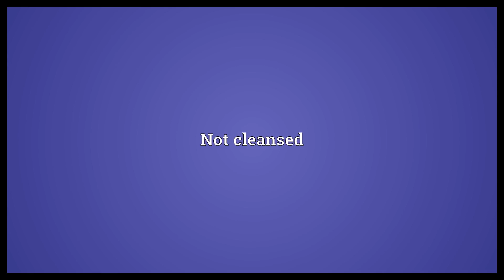Uncleansed Meaning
Video shows what uncleansed means. Not cleansed.  Uncleansed Meaning. How to pronounce, definition audio dictionary. How to say uncleansed. Powered by MaryTTS, Wiktionary